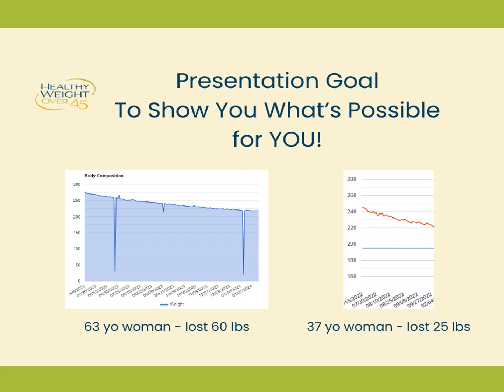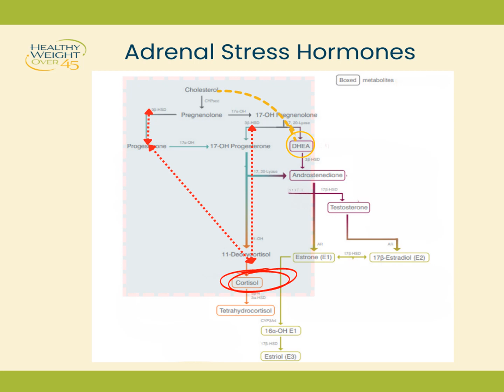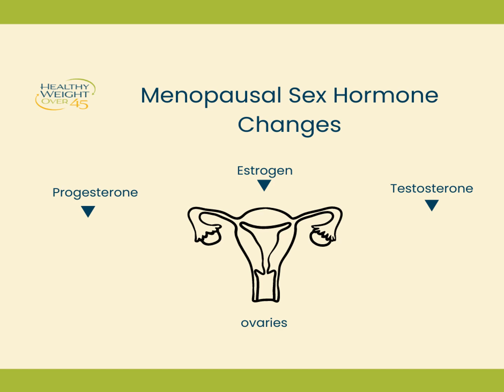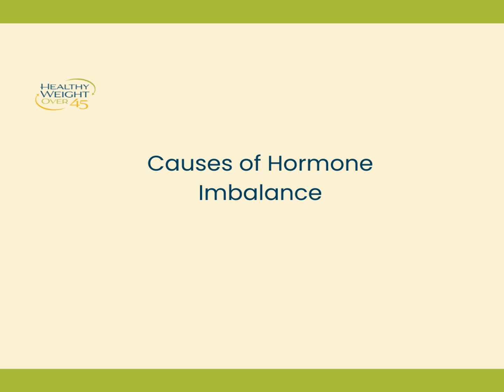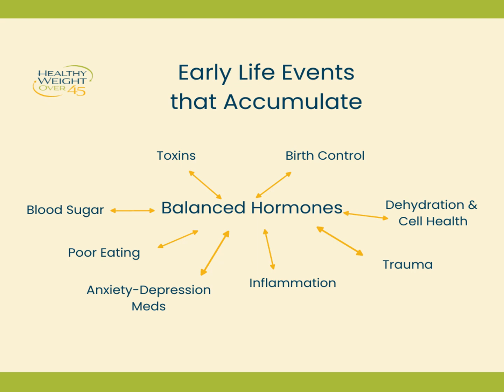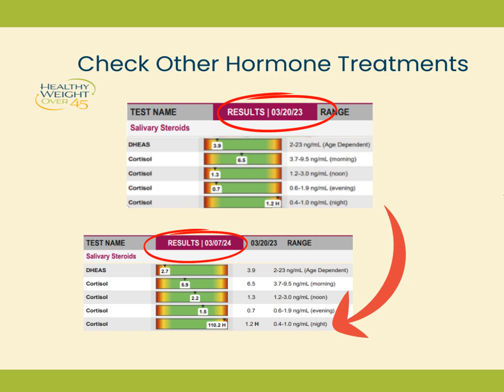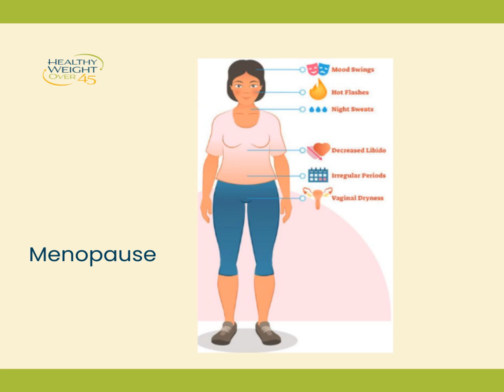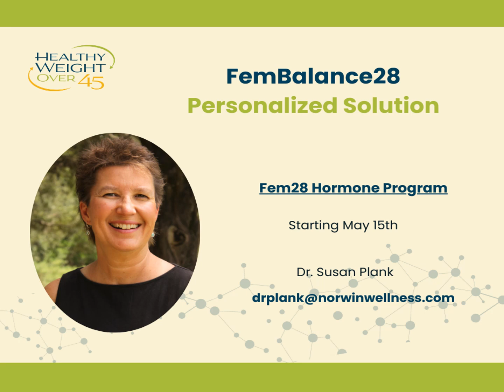Hormone Harmony and Hormone Reset Using At-Home Womans Hormone Testing Kit and Expert Interpretation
Far too many women struggle with a variety of symptoms that can accompany hormonal changes, such as mood swings, sleep disturbances, hot flashes, night sweats, low libido, and weight gain.

Discover why hormone testing is good self-care and how to optimize your hormone health and well-being now and throughout your hormone transitional phase of midlife and menopause.

Chapters
00:00 - 00:36 Introduction
00:37 - 01:30 Goal of Presentation
00:01:30 - 00:01:45 Age Doesn't Matter, symptoms and Hormone Balance does
00:01:45 - 00:02:00 Overview
00:02:00 - 00:02:17 Understand Female Hormones, Hormone Cascade
00:02:17 - 00:02:51 Cholesterol-lowering Medications and Hormone Balance
00:02:51 - 00:03:30 Adrenal Stress Hormones and Cortisol
00:03:30 - 00:04:02 Cortisol, Stress Lead to Mental Health and Sleep Medications
 00:04:02 - 00:04:46 Cortisol, DHEA and Hormone Balancing
00:04:47 - 00:06:03 High Cortisol due to Long Term Stress and Pregnenolone Steal
00:06:03 - 00:06:45 Cortisol and Dangerous Visceral Belly Fat
00:06:46 - 00:07:15 Female Sex Hormones and Balance
00:07:16 - 00:07:31 HRT, hormone Replacement Therapy, and the Importance of Balanced Progesterone and Estrogen
00:07:32 - 00:07:46 Adrenal Stress Balance Prerequisite to Sex Hormone Balance
00:07:46 - 00:08:21 Why Women Taking HRT May Still Have Hormone Imbalance Symptoms
00:08:21 - 00:09:00 Female Sex Hormone Levels - Pre-Menopause
00:09:00 - 00:10:19 Birth Control Pills as a Band-aid. Not a Fix
00:10:19 - 00:10:46 Female Sex Hormone levels - Post-Menopause
00:10:46 - 00:11:25 Secondary Sex Hormone Production
00:11:26 - 00:12: 19 Importance of Estrogen from Fat in in Breast and Ovarian Cancers
00:12:20 - 00:13:00 Symptoms of Hormone Imbalance Throughout Life
00:13:00 - 00:13:30 Causes of Hormone Imbalance
00:13:31 - 00:16:35 Toxins and Hormone Receptors as Hormone Disruptors
00:16:36 - 00:00:17:38 Inflammation as a Cause of Hormone Imbalance
00:17:39 - 00:18:21 Trauma as a Cause of Hormone Imbalance
00:18:21 - 00:18:57  Blood Sugar and Insulin Resistance as a Cause of Hormone Imbalance
00:18:58 - 00:21:21 Case history #1 Importance of Hormone Testing in Tracking Hormone Treatments and other Hormone Replacement Therapies
00:21:21 - 00:24:28 Case history #2 Importance of Hormone Testing in Tracking Hormone Treatments and other Hormone Replacement Therapies
00:24:29 - 00:25:51 Adrenal Fatigue
00:25:52 00:26:50 PCOS: PolyCystic Ovary Syndrome
00:26:51 - 00:27:22 Female Low Libido
00:27:23 - 00:28:02 Vaginal Dryness
00:28:02 - 00:09:21 Hormone Balance Solutions
00:29:22 - 00:31:00 At-Home Woman's Hormone Testing and Hormone Balancing Diet Program FemBalance28
00:31:01 - 00:32:17 Dr. Susan Plank At-Home Hormone Testing Interpretation Expert